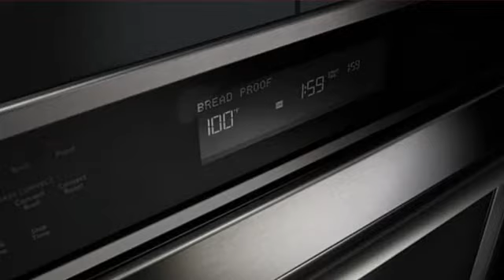KitchenAid KOSE500EBL Fours encastré simple